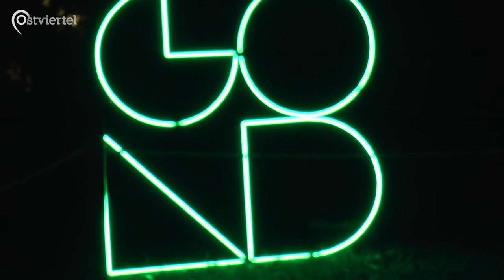Herbstleuchten im Maxipark | Ostviertel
Der Maxipark in Hamm veranstaltet jedes Jahr ein Herbstleuchten. Vor Ort werden viele erstaunliche Lichter und Projektionen gezeigt.

Luca Jacob